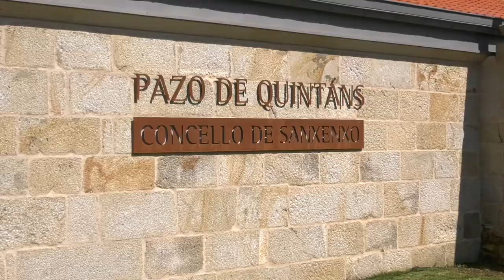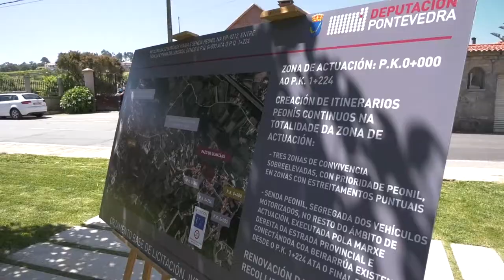Visita ao Pazo de Quintáns e presentación da senda peonil Noalla - A Lanzada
Visita da Presidenta da Deputación, Carmela Silva, do Alcalde de Sanxenxo, Telmo Martín e do Delegado do Goberno en Galicia, Jose Miñones, ao restaurado Pazo de Quintáns no concello de Sanxenxo e presentación da senda peonil que unirá a igrexa de Noalla coa praia da Lanzada, proxecto cun presuposto de 790.000€ e que creará un espazo seguro para os peóns que transiten esa estrada.